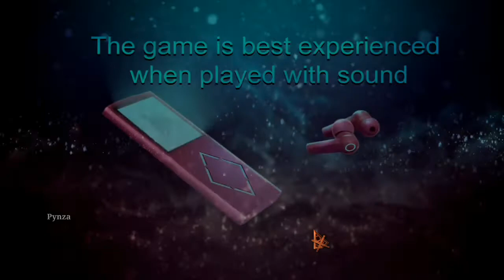Wanderlust 4: The Bermuda Secret Collector's Edition Chapter 1 Walkthrough | Paraglider | Pynza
Let's Play Wanderlust 4: The Bermuda Secret Collector's Edition Chapter 1 Walkthrough | Paraglider | Pynza

Android: Not Available